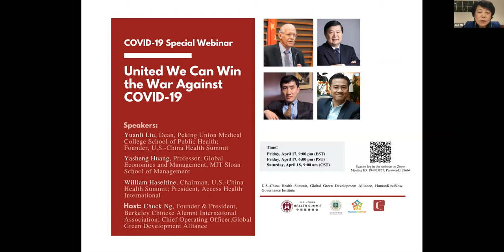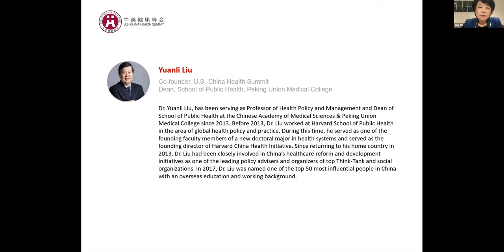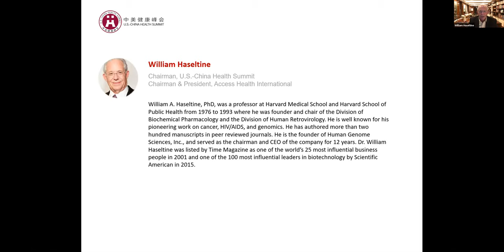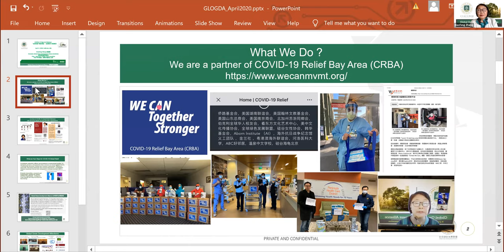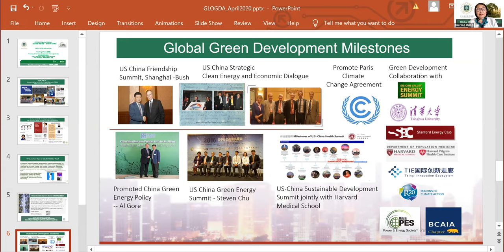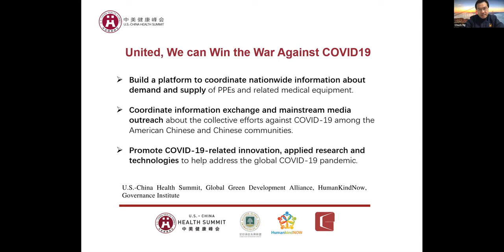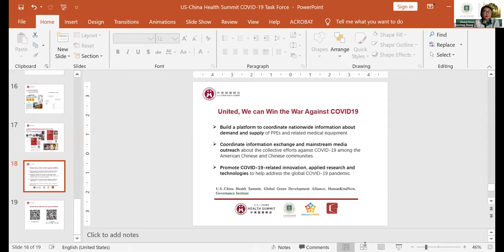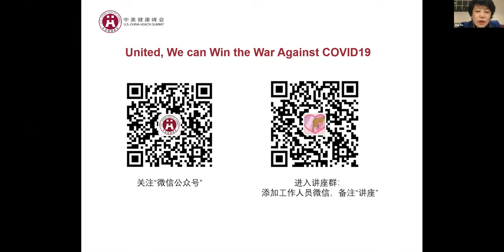COVID 19 Special Webinar: United We Can Win the War Against COVID-19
Speakers:
- Yuanli Liu, Dean, Peking Union Medical College School of Public Health; Founder, U.S.-China Health Summit
- Yasheng Huang, Professor, Global Economics and Management, MIT Sloan School of Management
- William Haseltine, Chairman, U.S.-China Health Summit; President, Access Health International

Host: Jing Ma, Associate Professor, Harvard Medical School;  President & Secretary-General, U.S.-China Health Summit

As COVID-19 ravages communities around the globe, we are all acutely aware that this virus has no borders. At this webinar, the U.S. and Chinese experts on healthcare and international relations will introduce the current situation of the global pandemic
and discuss how can we leverage data and resources to coordinate critical medical supplies, disseminate knowledge and support innovation & research,
and promote information exchange and cooperation against COVID-19.